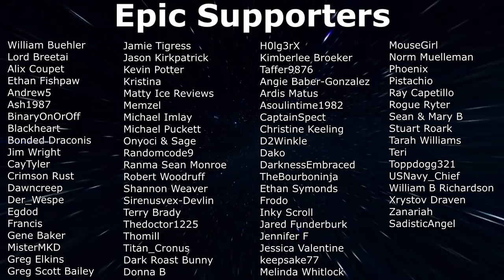7 Days To Die - Darkness Falls EP39 - Mechanic Duties (Alpha 19)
Continuing our lets play of 7 Days To Die Darkness Falls EP39. Working on our Mechanic Quest line.

About 7DAYSTODIE
7 Days to Die has redefined the survival genre, with unrivaled crafting and world-building content. Set in a brutally unforgiving post-apocalyptic world overrun by the undead, 7 Days to Die is an open-world game that is a unique combination of first person shooter, survival horror, tower defense, and role-playing games. It presents combat, crafting, looting, mining, exploration, and character growth, in a way that has seen a rapturous response from fans worldwide. Play the definitive zombie survival sandbox RPG that came first. Navezgane awaits!